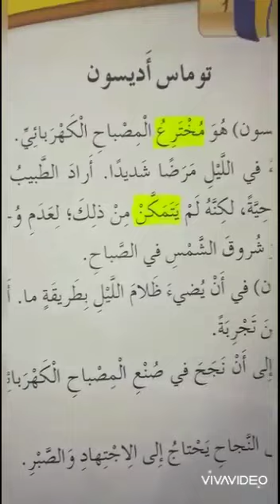/لغة عربية /صف ثاني توماس اديسون ( معاني )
صف ثاني